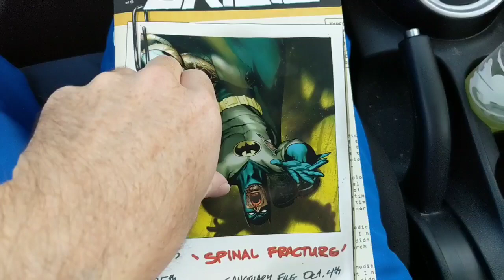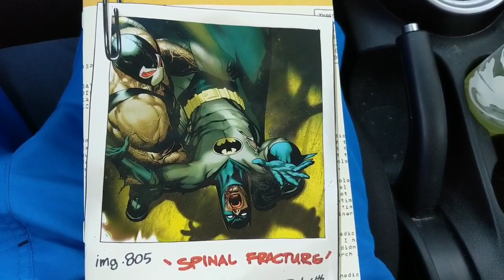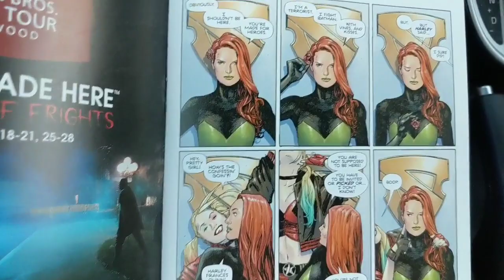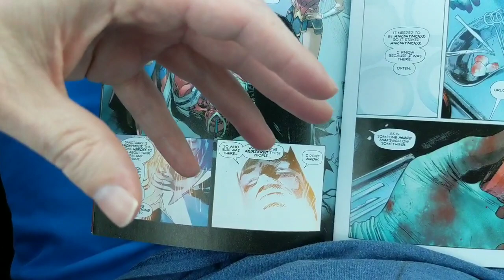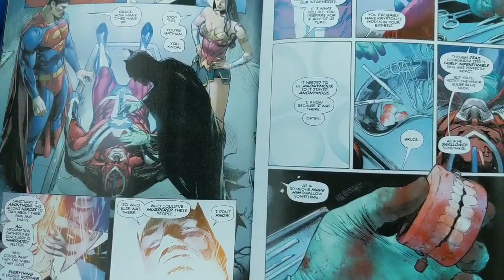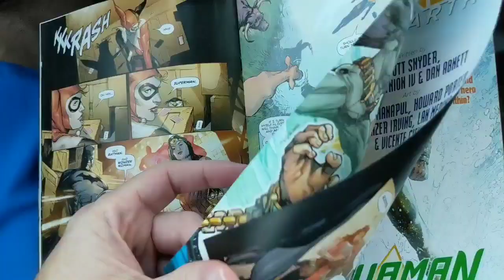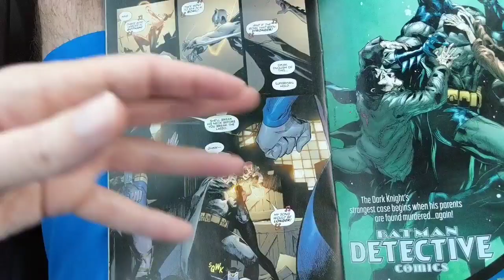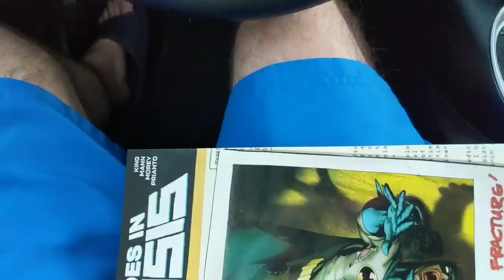HEROES IN CRISIS #2- Can Someone Please Bring [t]Om King's Batman A Wahburger And Some French Cries?